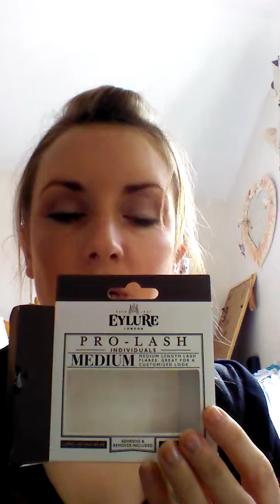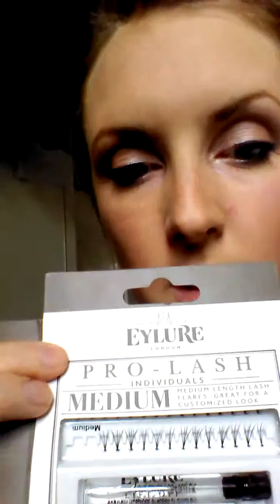False eyelashes review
Eylure individuals review